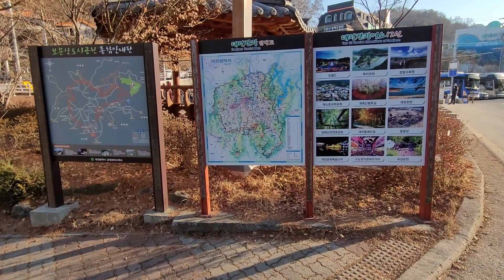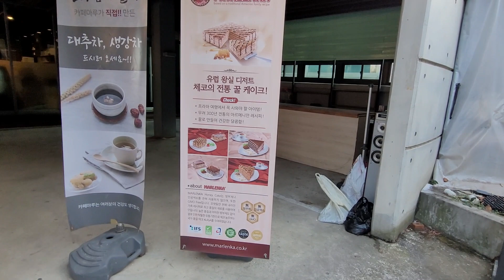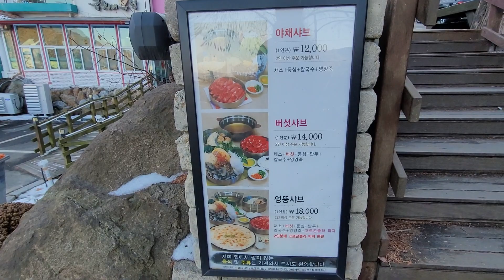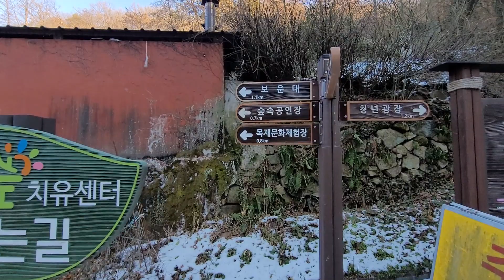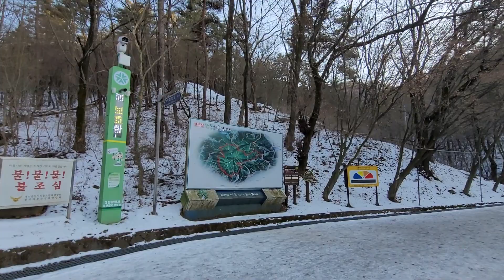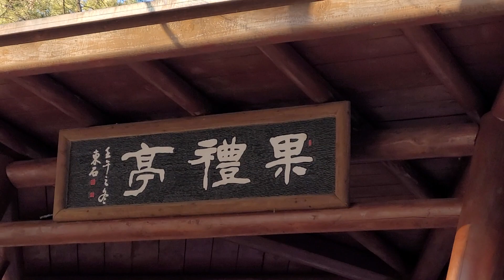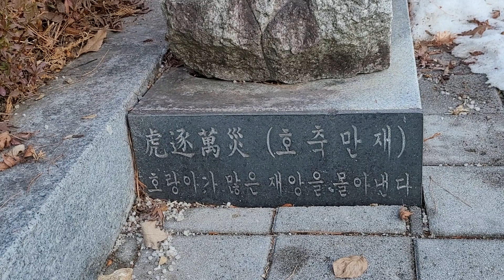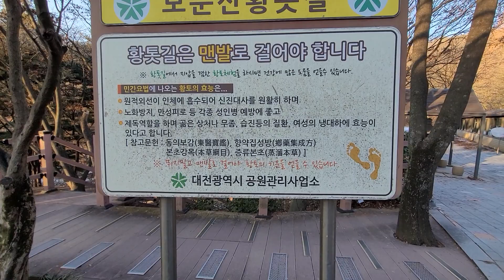[소희아빠의 일상]30 보문산 산책로 걷는 소희아빠